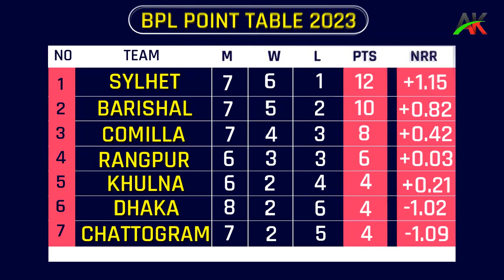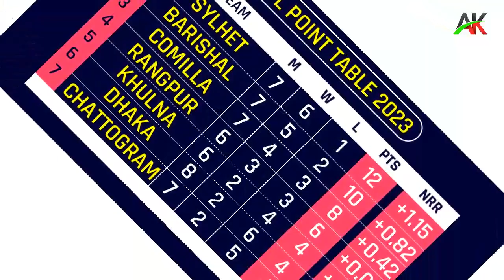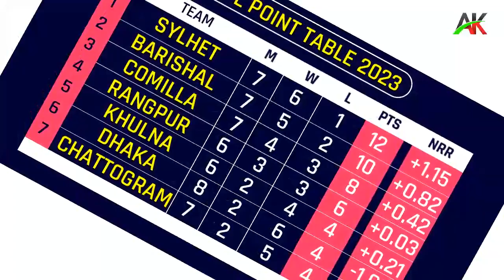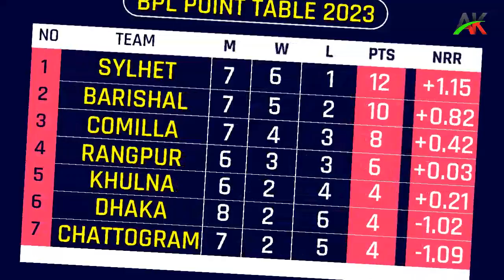জমে উঠেছে বিপিএলের পয়েন্ট টেবিলের লড়াই | BPL Point Table 2023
BPL Point Table 2023, BPL Point Table, BPL, AK
➤This channel is for all Cricket & Football 𝐍𝐞𝐰𝐬, 𝐑𝐞𝐩𝐨𝐫𝐭𝐢𝐧𝐠 and 𝐄𝐝𝐮𝐜𝐚𝐭𝐢𝐨𝐧 only ✪✪